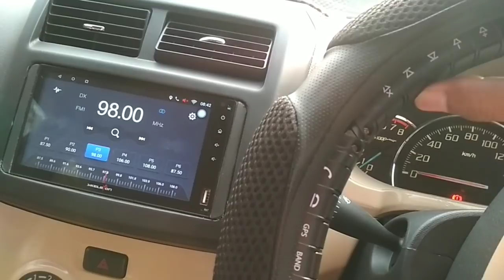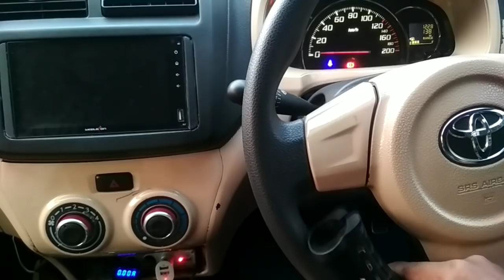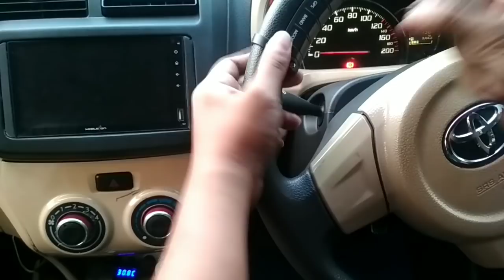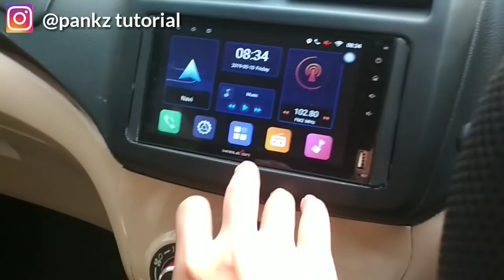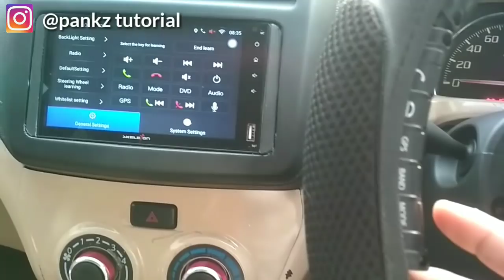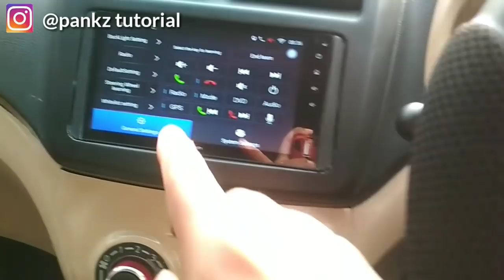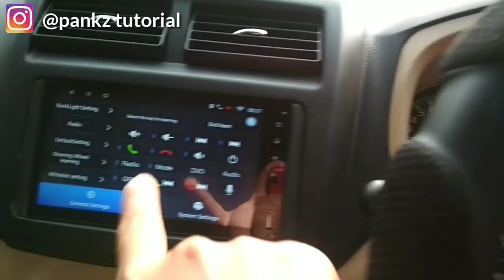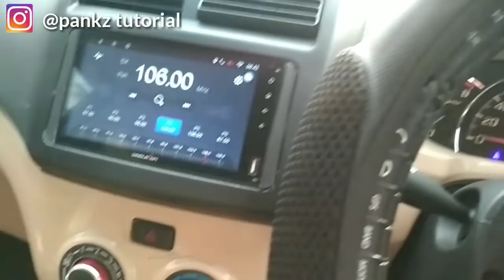Pasang dan Setting Steering Switch Control Universal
Steering Switch Control
Video kali ini menjelaskan bagamana cara pasang steering switch control, dan juga cara setting learning di head unit mobil.

remot stir ini menggunakan sistem wireless. Sehingga sangat cocok jika anda yang mau upgrade fungsi steering switch dengan low budget.

Instagram 👉  @pankztutorial